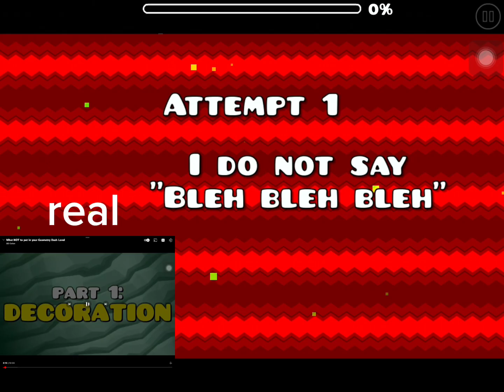Playing GD Colon levels